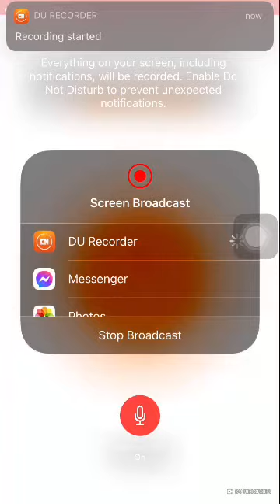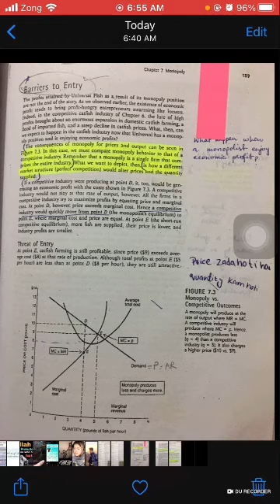BS STATISTICS introduction to microeconomics, semester1 ch#7 monopoly topic barrier to entry part1